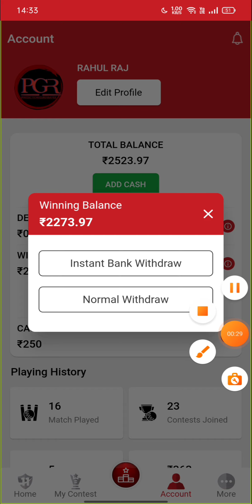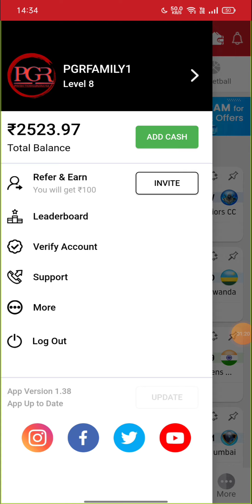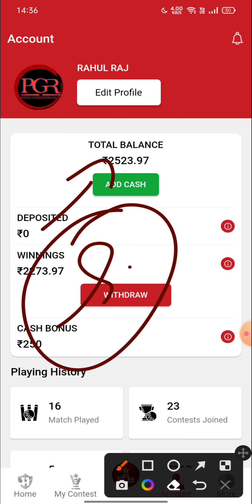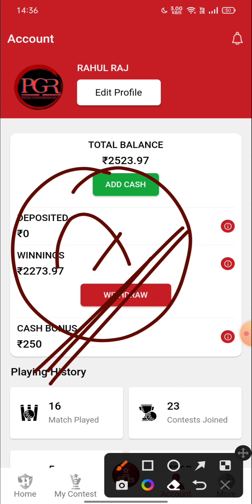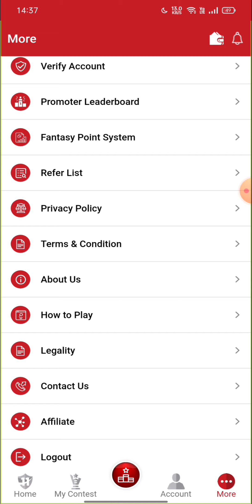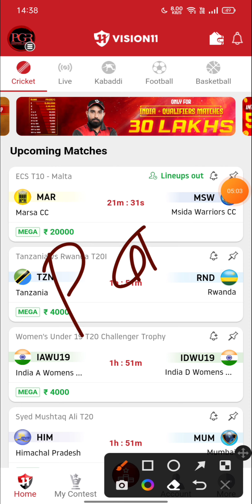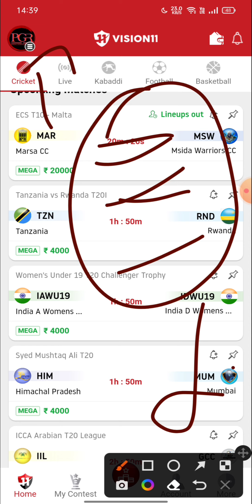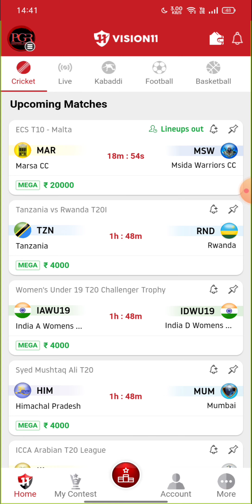Vision11 Pan Card REVIEW PROBLEM | Vision11 bank Under Review | Vision11 Kyc Not verify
भाइयों YouTube community guidelines strike की वजह से न्यू ऐप का डाउनलोड लिंक टेलीग्राम पर दिया गया है ☺️

आसान Winning के लिए ज्यादा से ज्यादा Vision11 &  में खेलो, Link👇 ✅

1. - 100 bonus fantasy app
2. - 100 use bonus fantasy app
3. - free sign up bonus fantasy app
4. - h2h bonus use fantasy app
5. - best fantasy app 100 bonus use
6. - best fantasy cricket app
7- free fantasy app 100 bonus use
8- free fantasy cricket app without investment
9- 100 bonus use h2h fantasy app
10- 100 bonus use h2h big cash fantasy app
11- big cash fantasy cricket
12- big cash unlimited trick
13- big cash use bonus
14- low competition fantasy app 2022
15- low competition fantasy app paytm withdraw

vision11 kyc verification kaise kare,
vision11 kyc verification full details,
vision 11,
how to complete kyc in vision 11,
vision 11 payment proof,
how to verify account in vision 11,
vision 11 withdrawal proof,
vision 11 kyc,
vision11,
vision 11 verify account,
vision11 withdrawal proof,
 vision11 fantasy app,
vision 11 withdrawal,
vision 11 in telugu,
vision 11 verification,
 vision 11 withdrawal kaise kare,
how to verification in vision 11,
vision 11 account verification,

ek bar